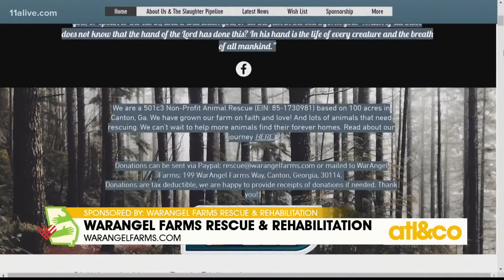WarAngel Farms Rescue & Rehabilitation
WarAngel Farms is a nonprofit animal rescue based on 100 acres in Canton, GA. They help these sweet animals find their forever homes.